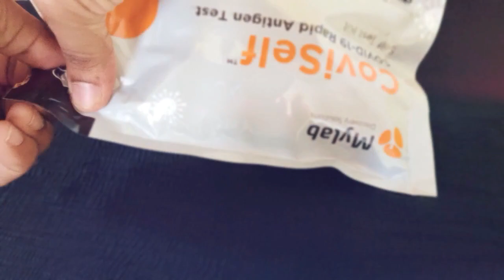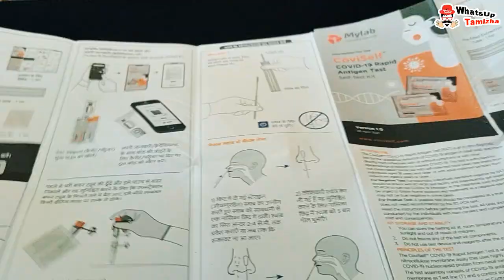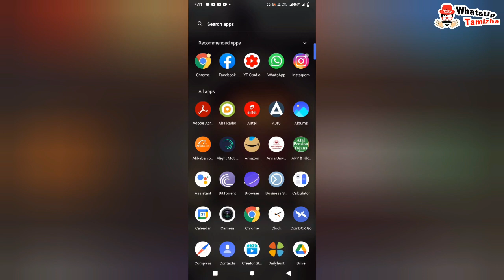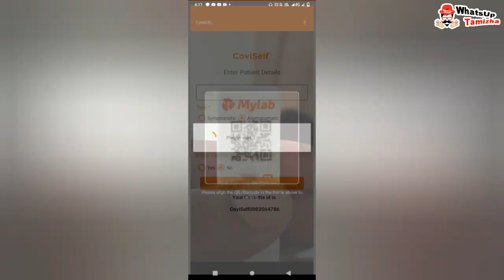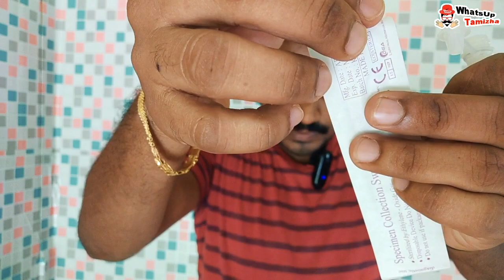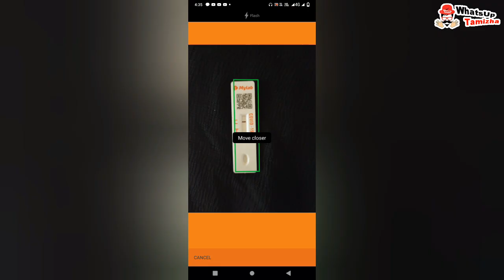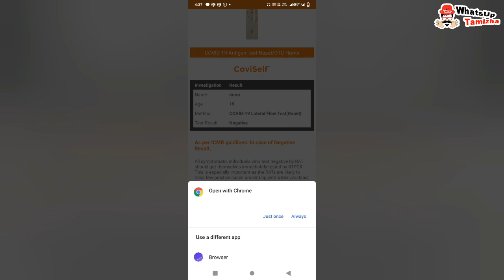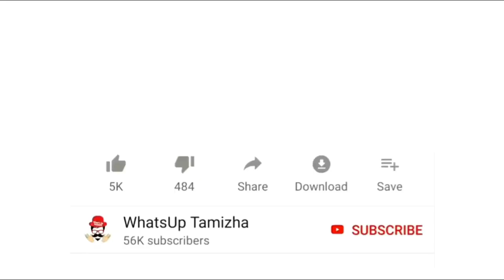Kit For Covid 19 test at home | Corona test at home using ICMR approved covid test kit | Tamil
Covid 19 testing at home | How to test coronavirus at home? | Just 2 Minutes for test and 15 minutes for result using mobile App | KTR |